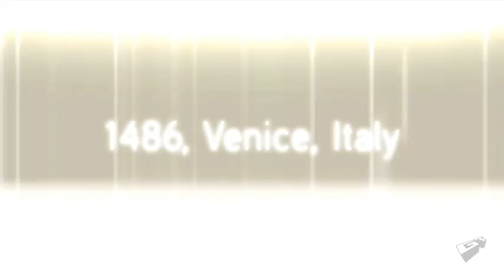Assassins Creed Visions Of Venice Trailer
Assassin's Creed returns with a new adventure set in the Italian Renaissance.

# Ubisoft
# Ubisoft Montreal
# Historic Action Adventure

Your Daily GameStop!